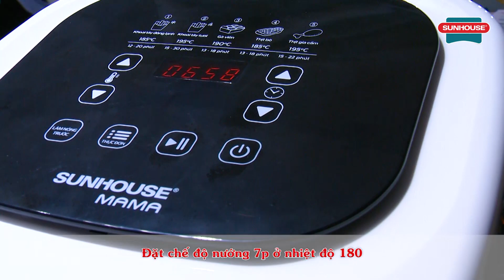Tự làm PIZZA CHAY tại nhà ngon như ngoài tiệm l Bếp nhà SUNHOUSE | Stayhome and Cook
Thèm pizza mà sợ béo thì sao không tự chế biến một chiếc bánh nhỏ xinh với các loại rau củ tại nhà nhỉ? Bánh pizza chay vẫn ngậy vì sốt nhưng lượng calories nạp vào thấp hơn pizza thịt vì được phủ đầy các loại rau củ tốt cho sức khỏe.

Để nhanh tiện, bạn có thể mua đế bánh pizza bán sẵn ở các siêu thị hay các hàng bánh mì lớn để đỡ mất công nhào, ủ. Còn các nguyên liệu để phủ bánh rất đơn giản, như cà chua, nấm rơm, hành tây, bí ngòi... đều luôn có sẵn trong tủ lạnh nhà mình rồi!!!

Bạn chú ý: Để nướng bánh bằng Nồi chiên không dầu hay Lò nướng ngon nhất, bạn nên làm nóng lò trước khi đưa bánh vào. Có thể bật lò không ở mức 200 độ trong 3 phút là vừa bạn nhé!

© Bản quyền thuộc về SUNHOUSE Group
© Copyright by SUNHOUSE Group ☞ Do not Reup